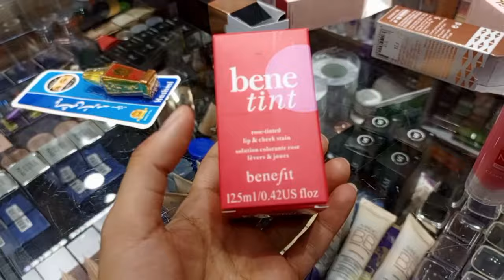Eid Ki Tayarian✨Aike ghante maim itna sab kese tyar keya maine